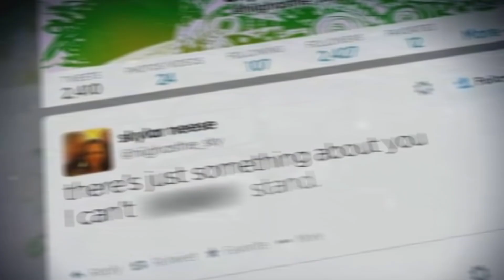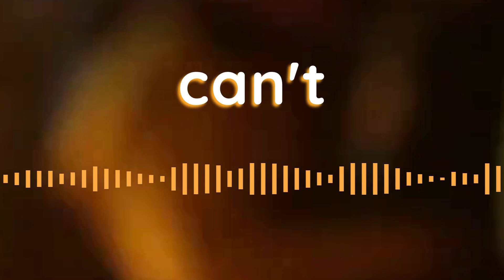Betrayed: The Tragic Fate of Skylar Neese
The disappearance of Skylar Neese in this short video